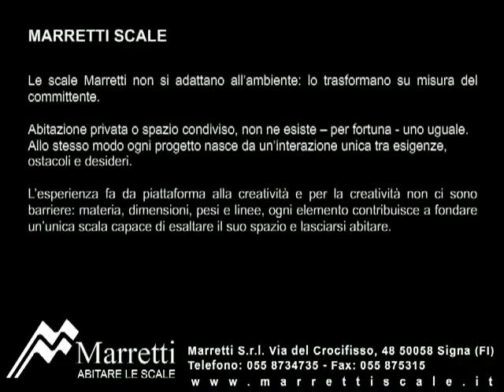Scale di design Made in Italy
La creatività, lo stile, il disegno sofisticato e i migliori materiali per la tua scala artigianale Made in Italy. Marretti arreda gli spazi di case, uffici, hotel, banche ed edifici pubblici in Italia e nel mondo, facendo del Made in Italy e del design italiano una priorità irrinunciabile.